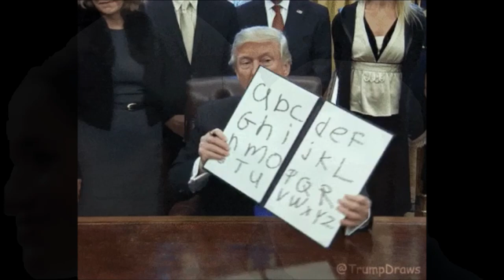¿Por qué Trump es el Fan número 1 de la Reina Isabel II de Inglaterra?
elaticobbyo, trump, reina_isabelii, El presidente DOnald Trump se considera seguidor de la reina Isabel II de Inglaterra y afirma que su reinado ha sido perfecto